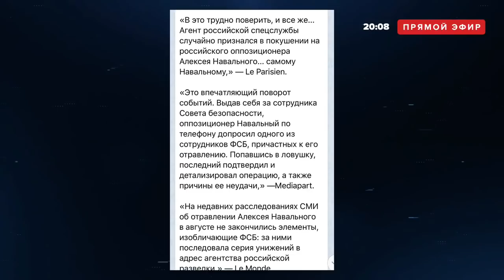Трусы Навального или ПОЗОР российского оппозиционера! Обсуждение